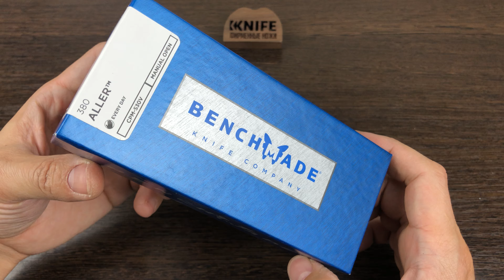Нож "380 Aller" Crucible CPM S30V G-10 380 от Benchmade